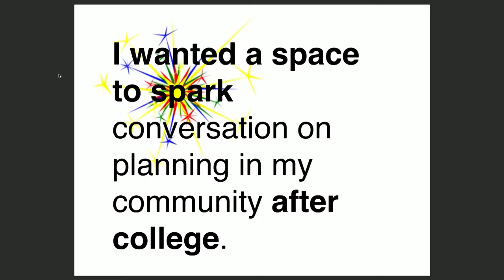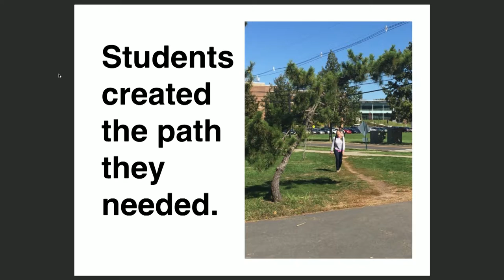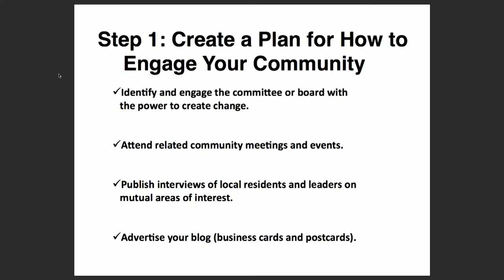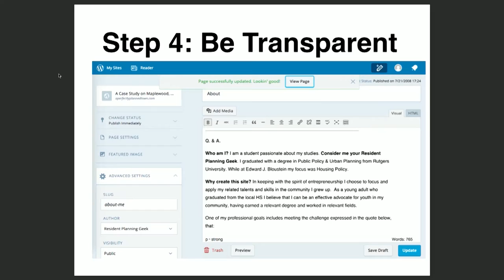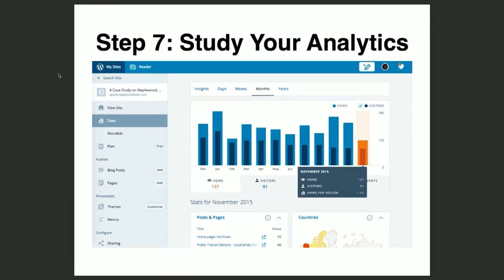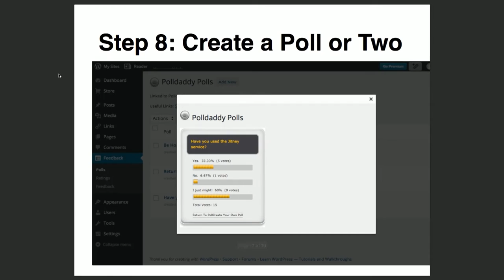Winstina Hughes: Community Spark – How To Start a Discussion on Community Engagement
Council meetings sit empty until a road closes, a subway schedule changes, or property taxes increase. Suddenly, meetings are packed with concerned residents. It’s often too late by that time. Use WordPress.com as an interactive digital communication tool to engage the public before meetings are crowded. Incorporate the public’s voice in your local planning process with simple steps outlined in this session.